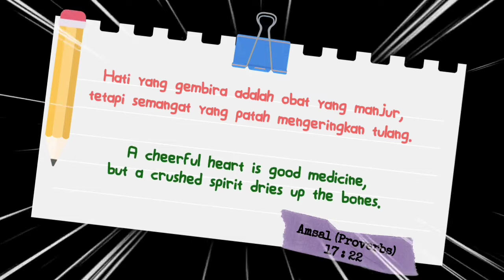CARA AGAR TANAH BEKAS JADI SUBUR LAGI ‼️ How to make fertile soil (English text)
Video ini menggunakan backsound berjudul "Camping, See You Tommorow dan Wild Flower" dari aplikasi Kinemaster.

Video ini menggunakan efek dan editing dari aplikasi Kinemaster.